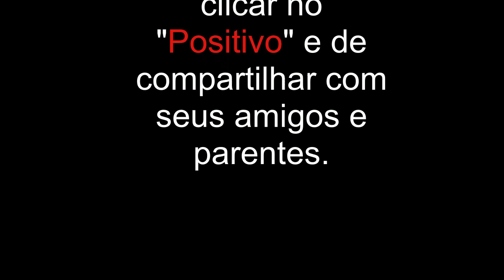Nerópolis/GO - Especial - Viajando Todo o Brasil